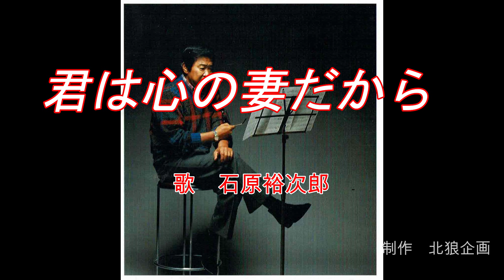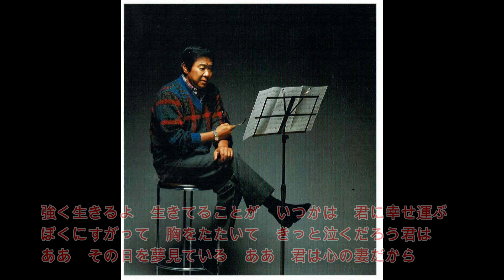君は心の妻だから 歌 石原裕次郎